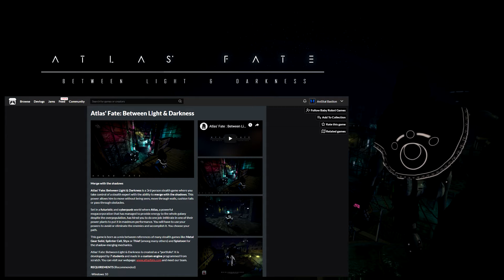Atlas' Fate: Between the Light & Darkness | Let's Check it Out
We travel a dark, grim looking world as an android assassin looking dood with voice in our ears pushing us through our task

I try to stream on Twitch every Wednesday and Friday:
- 7:00PM - 9:30PM EST --- Twitch.tv/AnistalBastion